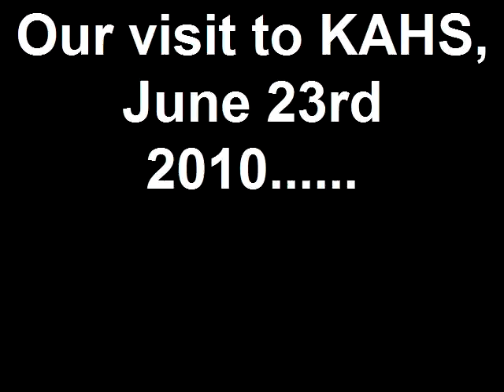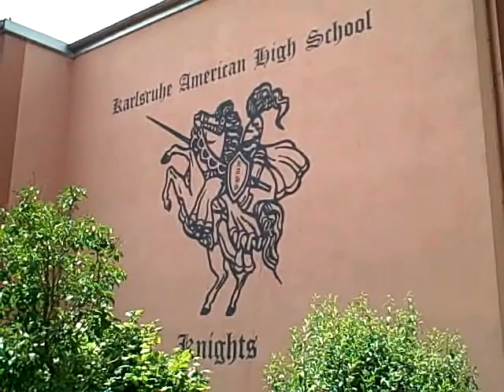Karlsruhe American High School visit June 2010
My mom visited us while I was stationed at Ramstein AB so we took the family down to Karlsruhe where my dad was station at from 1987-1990.